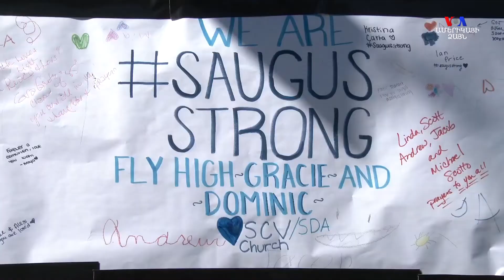Դպրոցում տեղի ունեցած հրաձգությունից հետո հոգեբանական տրավմայի հաղթահարումը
Ինչպե՞ս է անդրադառնում երեխաների վրա հիշողությունը, որը նրանք ուզում են մոռանալ, բայց չեն կարողանում։ Կալիֆոռնիայի ավագ դպրոցներից մեկում 2019 թվականին տեղի ունեցած հրաձգության ականատես աշակերտների և ուսուցիչների հետ ամիսներ շարունակ աշխատել են հոգեբանները։